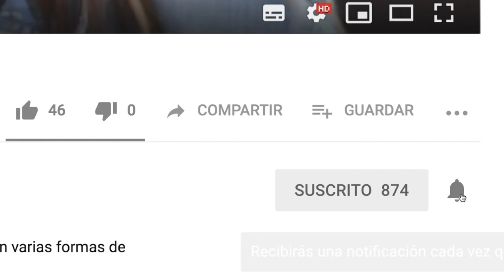ESTO TAMBIEN PASARA | El ANILLO del REY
Esto tambien pasara... Es la historia del anillo del rey
🔽 ABRE AQUÍ 🔽